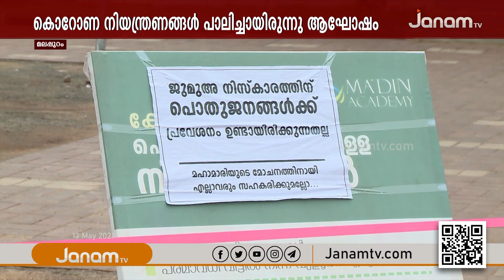റമസാൻ വ്രതാനുഷ്ഠാനങ്ങളിൽ നേടിയ ഹൃദയ വിശുദ്ധിയിൽ വിശ്വാസികൾ ജാഗ്രതയോടെ ഈദുൽഫിത്വർ ആഘോഷിച്ചു